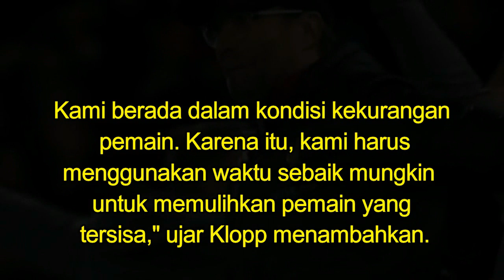Liverpool VS Crystal Palace 4 - 3 Klop Akui Sulit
Klop Mengakui Laga ini
sangat sulit. Simak Alasannya